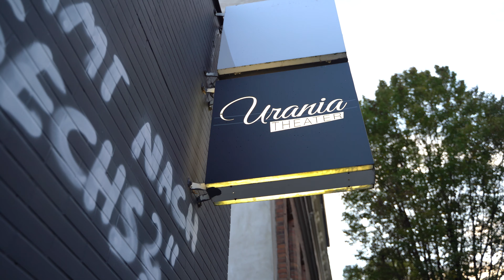Kölnkonzert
Trailer vom Konzert am 27.10.23 im Urania Theater in Köln.

Danke an alle, die da waren, es unterstützt und unvergesslich gemacht haben!